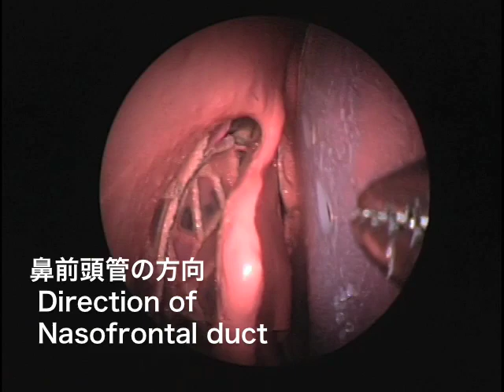ORIGAMI_Navi_large_version (2009.08)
内視鏡下鼻副鼻腔手術において、蝶形骨洞前壁や鼻前頭管など、限られた重要ポイントに限定して位置・方向の情報を内視鏡画面内に示すことができる簡便なナビゲーション手法「ORIGAMI Navi」を開発。患者固有の形状に合わせた実体定規である。
A patient specific navigational sheet for ESS. It is a projection map onto the nasal septum. Easy to use, but limited points to navigate.
- Patient model: Original M01 model; it is commercialized by SurgTrainer, Ltd.